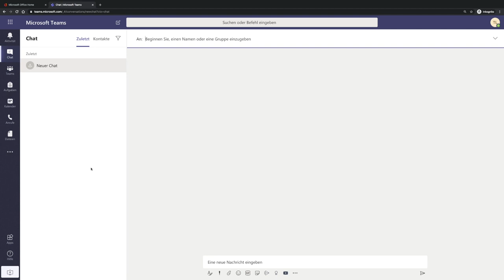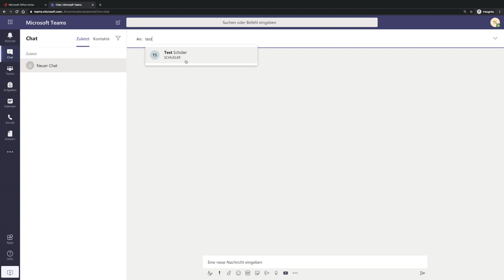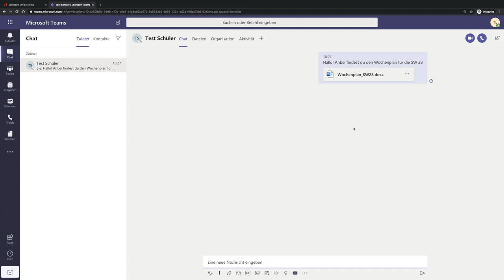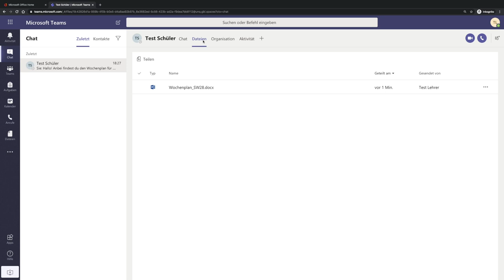07 - Privater Chat | Crashkurs MS Teams | mathematik.rocks | Phil Stangl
07 - Privater Chat | Crashkurs MS Teams | mathematik.rocks | Phil Stangl